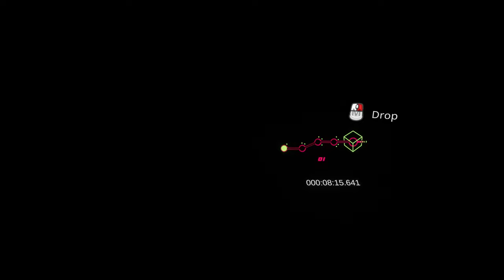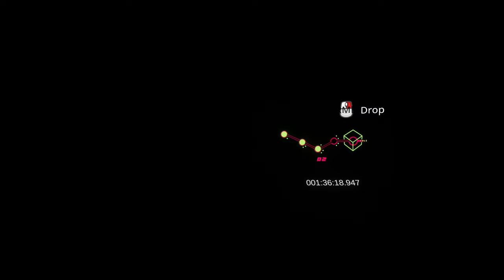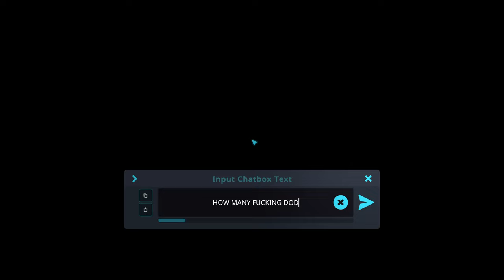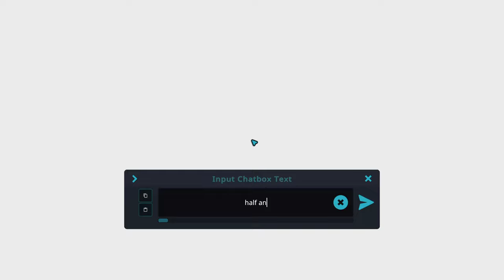VRChat — Bullet Time Agent (any% speedrun — 3:38:19.160)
Speedrun, more like slowrun... The path wasn't planned and I didn't remember everything. Fighting Zelarc with the weapon on low level was annoying with his attacks and dodges. A lot of wasted time, but it was just my first run to submit the game to speedrun.com.